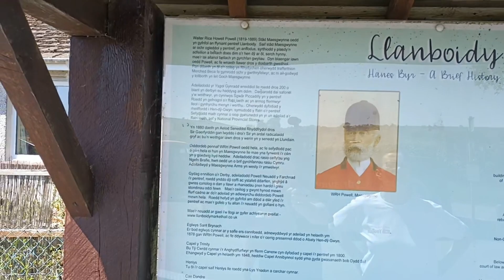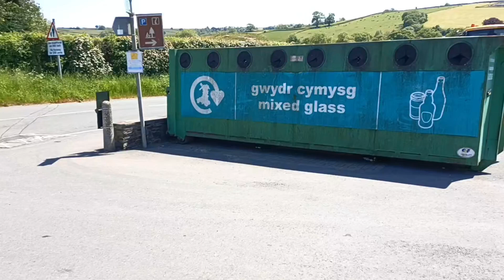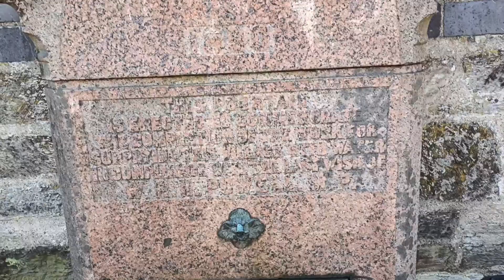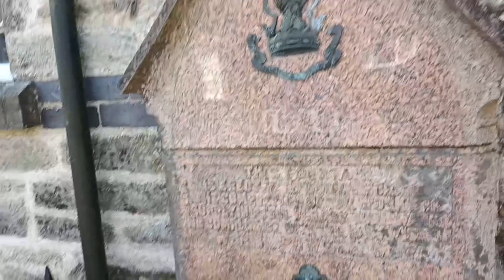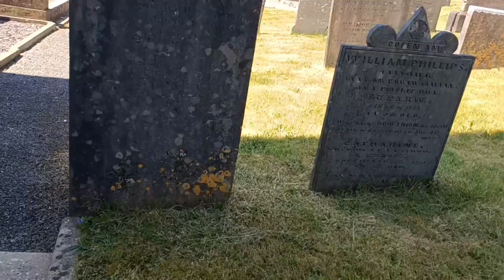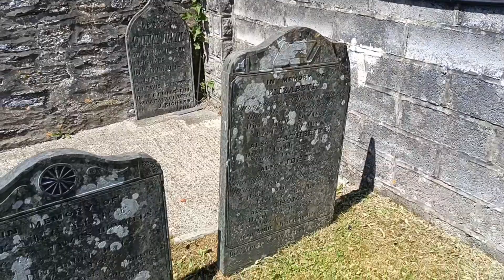Morning Walk To The Village Shop